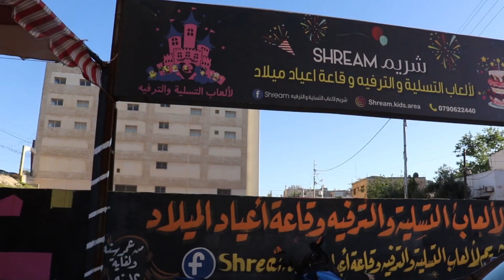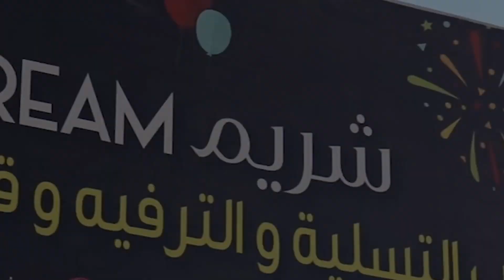السيد أحمد شريم _ مؤسسة شريم للالعاب الترفيهية _ خطوات أردنية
سنسلط الضوء على مجموعة من الاشخاص والقصص المهمة التي تحفز الشباب على العمل والانجاز من خلال برنامج خطوات أردنية محامي قانون قظاه تطوير فنون العمل الوطني مطاعم مقاهي عمان السلط اربد الرمثا تطوير قطر السعوديه انستقرام فيسبوك تويتر توكتوك احرف ارقام اسرع اقوى قطر السعوديه وادي رم البتراء ببلز وادي رم مليون مشاهده ٢٠ الف مشاهده طبيب عيون صدريه عضام مفاصل انف اذن حنجره عام خاص مفرق الكرك العقبه نهفات مقتطفات مستحيل توريد دكتور مهندس مزارع تأمين صيدليات صالونات رجال صالونات نساء اكادميه علميه اكادميه رياضيه فنون قناة ارام tv قناة ارام برنامج خطوات اردنيه اسبوعي يومي تصوير لقاءات تلفزيونيه حفلات مراكز تعليميه كيفية زيادة المشاهدة على اليوتيوب كيفية زيادة المشتركين على اليوتيوب قوة البحث على اليوتيوب